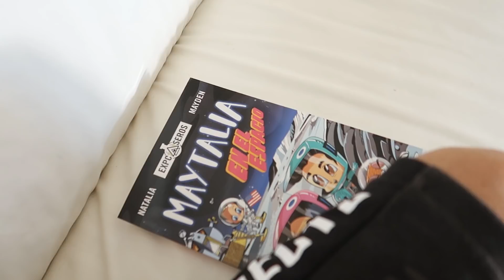HAUL Verano 2019* !Mi ROPA Favorita! Te enseño lo que me HE COMPRADO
¡RESERVA YA NUESTRO PRÓXIMO LIBRO "MAYTALIA Y EL CUERPO HUMANO"!
YA ESTÁ DISPONIBLE "MAYTALIA EN EL ESPACIO" EN ESPAÑA, ARGENTINA, PERÚ, MÉXICO, CHILE y COLOMBIA
Y TAMBIÉN "MAYTALIA Y LOS INVENTORES" EN ESPAÑA, ARGENTINA, MÉXICO, CHILE, COLOMBIA, PERÚ, ECUADOR Y URUGUAY!

Envíanos tus cartas y dibujos a:
ExpCaseros
Apartado Postal nº 38088
Madrid, España